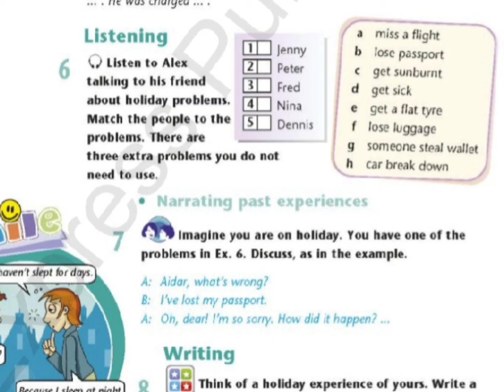Excel 7 module 3c p35 ex6